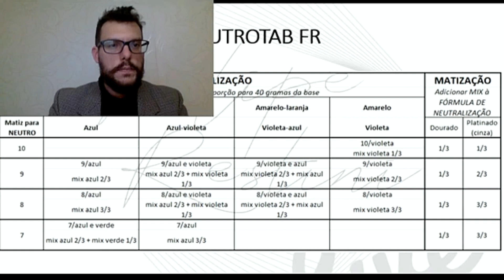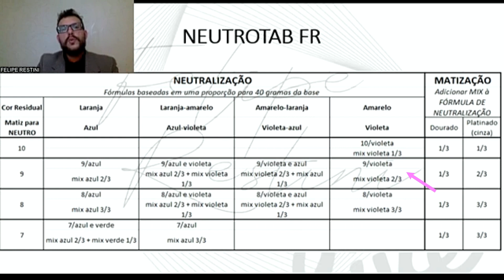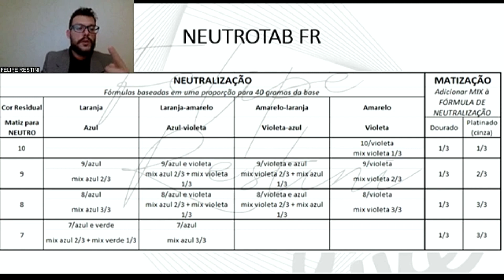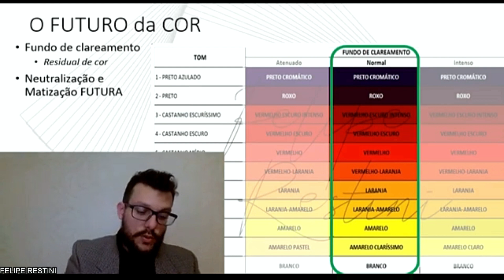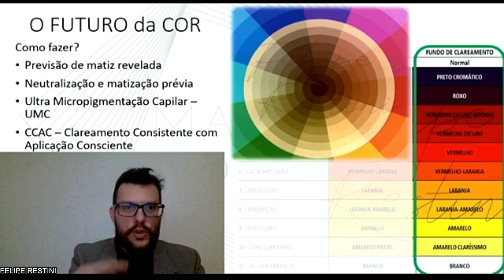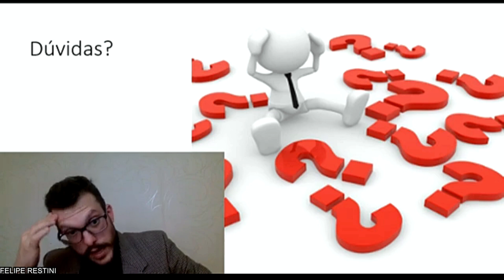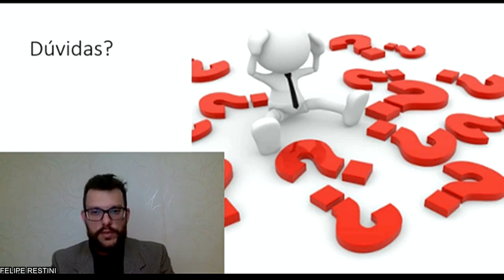MATIZAÇÃO TONALIZAÇÃO DE LOIROS PRA NÃO ERRAR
Se você não consegue entregar o cabelo do sonho da cliente por não saber matização e tonalização, esse video é pra você. Você sabia que dá pra prever os problemas de cor e já cuidar deles antes deles acontecerem?

Afinal, quem é Felipe Restini? A MINHA MISSÃO É TRANSFORMAR CABELEIREIROS EM EXPERTS QUE DOMINAM A ARTE DO CABELO PERFEITO E SAUDÁVEL E CONQUISTAR O SONHO DE TER O SEU SALÃO DE SUCESSO. SE VOCÊ É OU QUER SER ARTISTA DOS CABELOS, VOCÊ TEM QUE FAZER PARTE DESSA REVOLUÇÃO NA PROFISSÃO.